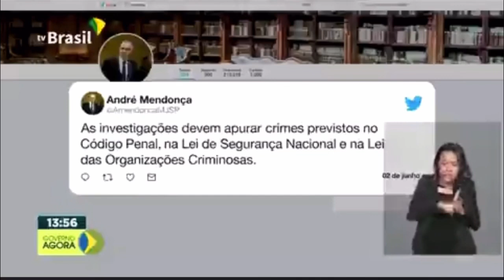Anonymous Brasil Medidas legais estão em andamento, para que tais crimes, não passem impunes!